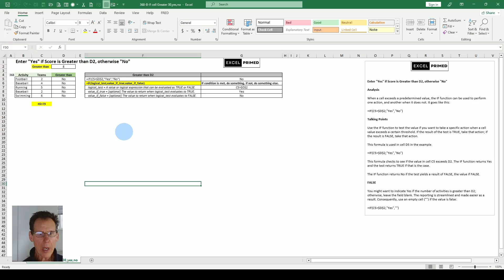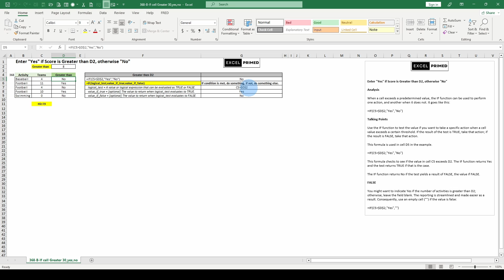How to Perform Actions Based on the if Function if True Do Something, if False Do Something Else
This Excel course teaches how to use the IF function to perform actions based on cell values. If a cell exceeds a certain value, the function returns Yes, otherwise it returns No. The formula checks if the value in cell C5 is greater than D2 and returns Yes if true, and No if false. If the value is false, an empty cell is used. This simplifies reporting.

EXCEL PRIMED RECOMMENDED COURSES